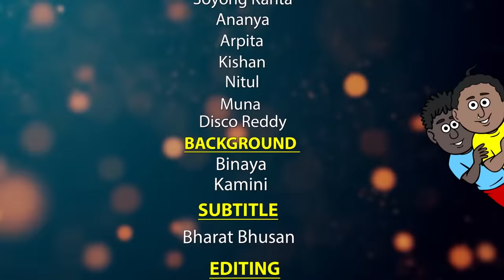Natia Comedy Part 233 || Pila chora